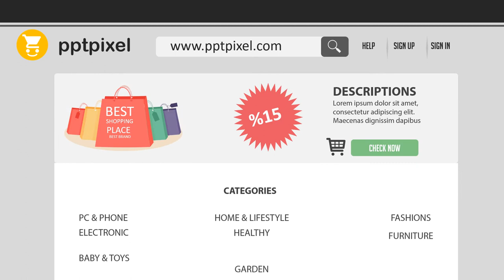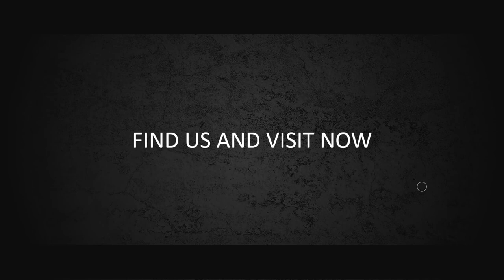Jasa Edit Video Animasi